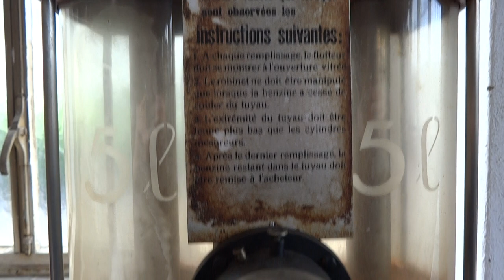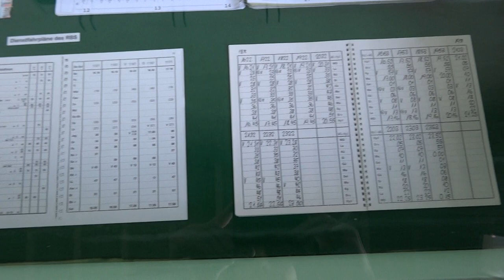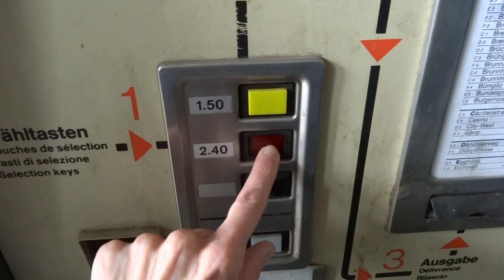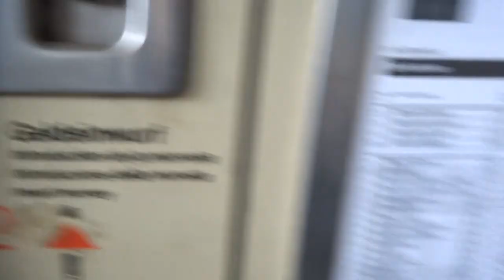Streetcar museum Bern 1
Tramverein Bern TVB Switzerland.